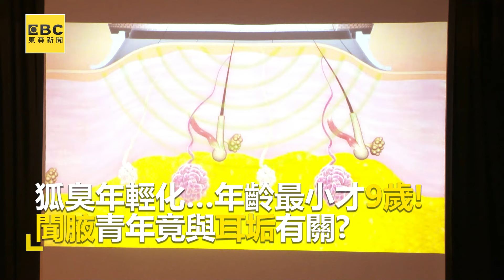狐臭年輕化…年齡最小才「9歲」！「聞腋」青年竟與耳垢有關？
炎熱的夏季即將來臨，許多人都已換上輕便的裝扮，準備迎接揮汗如雨的高溫天氣。也就因為如此，根據衛福部健保署統計，皮膚科門診竟有高達三成的青少年，因為狐臭困擾在父母的陪同下前往看診，年齡最小的甚至只有9歲。